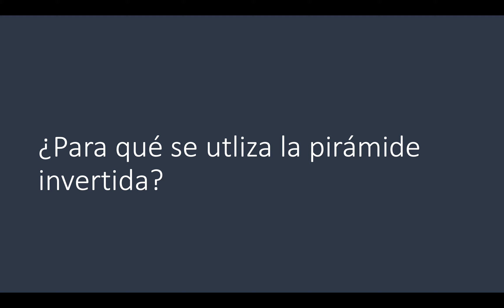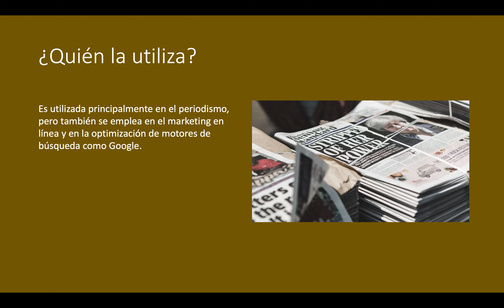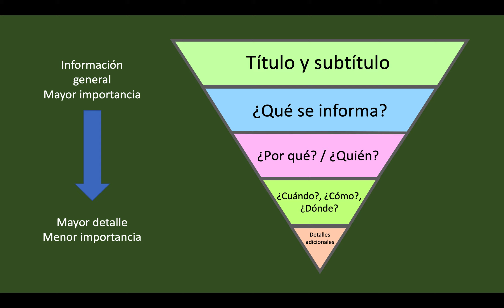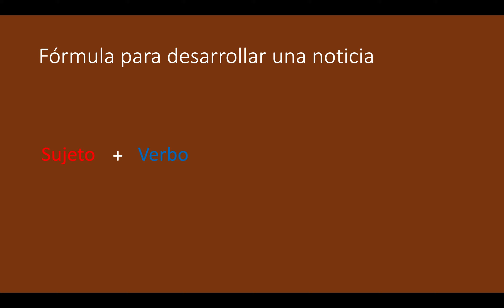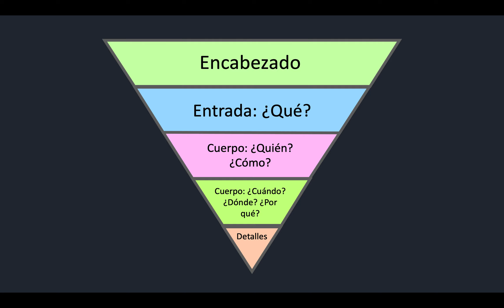Análisis de texto - Pirámide invertida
En este video analizamos cómo funciona la técnica de la pirámide invertida y en qué se utiliza.